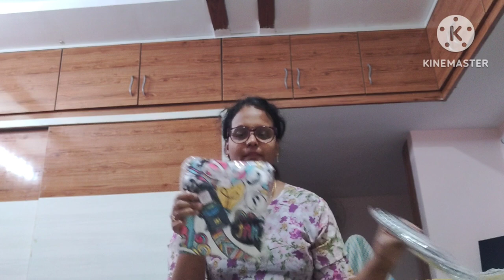Flipkart unboxing video flipkart Vanaja Talks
Take a look at this ALANTA Boys Casual T-shirt Pant on Flipkart